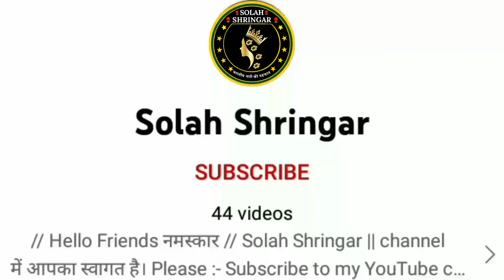सावन पूजा स्पेशल महावर डिजाईन Sawan Puja Spaceal Mahavar Design //Pair Kaise Range // Solah Shringar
Please_Subscribe, Like, Sear, Comments for My Channels
कृप्या_ सब्सक्राईब, शेयर, लाईक, कमेंट कर दीजिए ।

alta lagane ki design
mahawar design
mehandi lagane ka design
rang lagane ka tarika
solah shringar
suhagrat video
alta design simple
alta feet new video
alta ka design
design design
design dikhaiye
alta design
alta
alta feet
design
alta design on feet new
alta lagane ka tarika
mahawar ki design
aalta desain
alta lagane ka design
aalta
alta design on hand
alta design on leg
alta kaise lagaye
hath ka upar ka design
ka new design
kaise
kaise ke design
kala gora
ke design
ling ko bada karne wali capsule
mere solah singar serial
new alta design
rang lagane ka design
simple alta design
solah singar
suhag
suhagrat decoration
suhagrat video status
Gurhathi Geet ~u-gUeI 1...
blouse ki astin ke bilkul naye nay...
Easy and Beautiful Real Bridal Do..
latest 22ct gold necklace and ha...
Gold Nose Ring Design With Pric..
payel jewellery collection
Ht ŽRIHT Heavy Designs .
Latest Bridal Gold Nose Pin-Nath..
#2019# marwadi // rajasthani sil...
Very beautiful new letest back ne
HA HhT I New Latest G
T 3THIH ARGhT| Alta L...
31l
heaI t ATHSICR || 3Tİd| ht.
Jhumka design gold |Gold jhumk...
Very Beautiful Blouse Back Neck..
H qch ât fsIgT| new latest.
Full Hand-work Saree || Wholesal.
fancy toe ring design for any bea...
HEAVY BORDER OF BANDHANI.
Easy Leg mehndi design /Simp..
tei a Hsct SIST | Latest Leg M..
latest gold hanging bali designs.
Light weight gold locket designs/..
Kom price a gorgeous beyar orna..
Latest silver anklets designs | Bri..
Pom Pom Aur Chameli Flower Se...
Wedding silk saree draping step...
Gahna Daan by Bhasur (fr effRa.
Nose Pin Design Gold Plated No...
latest payal || ic hT YI4TII GE..
Beautiful silk saree draping with...
new silver kamarbandh design w...
Latest Gold Pendant Mangalsutr.
Silver payal designs with price 2..
Latest Trending Silver Anklet ..
Vat Savitri Pooja 2021 Mathili So...
Latest Silver Anklets Design With...
dot mehndi design for legs by fin..
Stylish mehndi Design For Legs |...
Latest Silver Payal Designs 2021..
Latest Silver Kamarband Design.
Online Saree
Super an...
Banarsi saree/hH IH H GHREÍŤ HT.
Latest Silver Payal Designs 2022...
22k Gold small earring Jhale des..
Rajputi Wedding Grah Pravesh | a..
sleeves Me Patti Ka Aisa design...
rakhi teej special mehendi desig..
My beautiful silver kamarband d..
Bangle Wholesale Market | Desig...
12 qi aI H| Hindi Kahaniyan...
Holi special fronthand mehndi de...
SILVER BRIDAL PAYEL | SILVER A..
Eid special mehndi design // late.
my gold jewellery collection|lindia...
Beautiful blouse ke new design
(Shaadi vlogs part-2) dulhan i R...
2022 3TGT ait fth g HiR HEİ.
Blouse designs | blouse design b..
Special Design Toe Ring Chain Si..
qAGGt 50 Hrst / TGTH ql v.
gold mangtika letest design colle...
My All Fan Collection|Fan designl,..
Simple Mehendi Tricks Nailpaint..
Sohar Geet |it5 fta|| Gg..
Party Wear Bangles design || Ban..
Cheapest Bridal And Designer Le...
Patch work blouse designs// sim..
Amazing Saree Collecti..
s qft t tt šI chhoti ba.
Blouse design | Blouse Designs ...
Roti Maker Machine Review - Ch...
VERY UNIQUE AND BEAUTIFUL /..
HEICR o I /Alta design for f..
GOBI yRESIAH g ta I| Dulha Parich..
ghar pahunchne ke bad ki Rash...
Lehenga Special |3000 Tk ...
Very popular blouse back neck d..
mangalsutra ki bahut pyari desig..
Perfect pleats making tricks guid...
Silver Toe Ring Designs 2021 / B.
2gram Under Gold Pendant Lock...
silver payal designs with weight.
Osm silk saree draping | how to..
New Model Blouse Sleeves Desi...
Mehndi Design for lag
Very stylish blouse back neck de...
Latest Sarees collection Mix lot s..
hallmark single konda latest man..
Thursday banana tree pooja !! q ..

आदिवासी समाज में नई दुल्हन पानी भरते..
चांदी के पायल की कुछ हटके डिजाइन ॥ s..
Gurhathi Geet ~त्ज्-ईयरवा कटलस.
चांदी खरीदने का यही एक मौका बहुत भय...
देहाती नाच गीत - बाजार चले जाना प्यारे...
payel jewellery collection
आसान से मेहंदी लगाए झट पट से| Easy..
सभी क्यों हैरान हैं ये Heay Designs द...

छोटी बच्ची रोटी बनाती हुई।
महावर कैसे लगाते है/
दूल्हा परिछावन न्यू गीत ॥
हैवी लुक बनारसी साड़ी विथ सिरोस्की डाय..